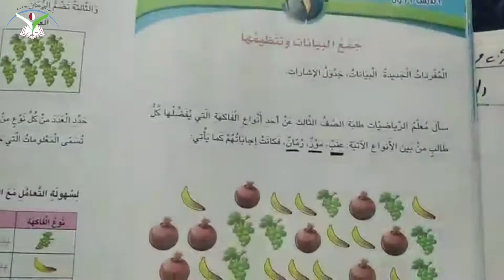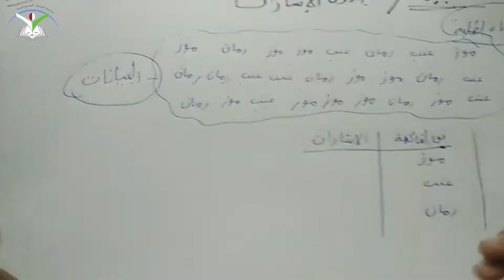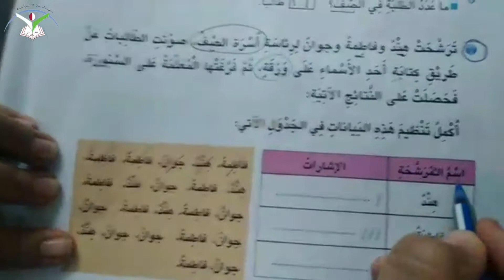الرياضيات(جمع البيانات وتنظيمها)الصف الثالث